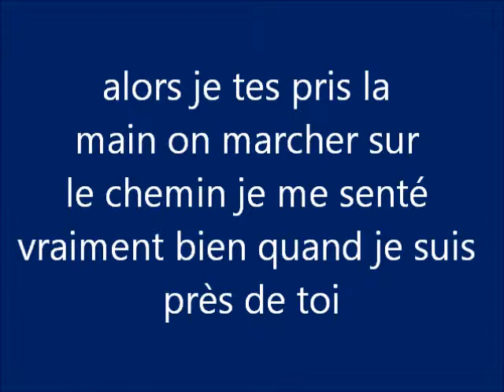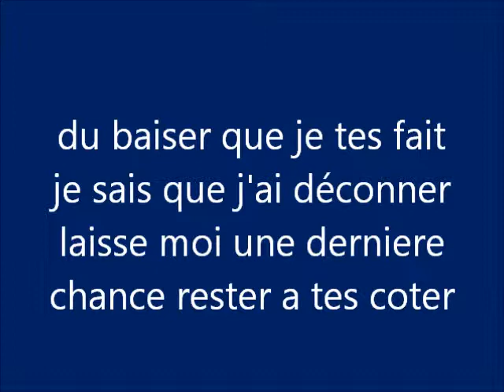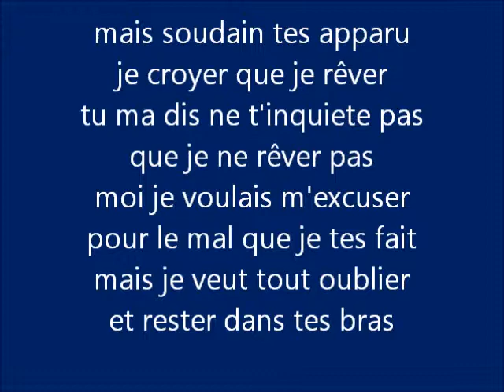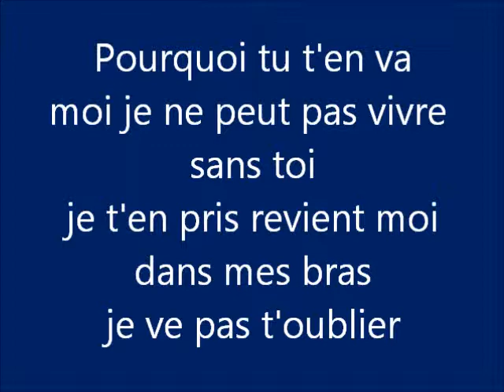Aurélien - Pourquoi tu t'en va